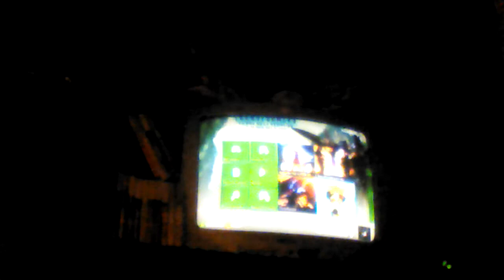Gta san Andrés + mis juegos de xbox 360 internos